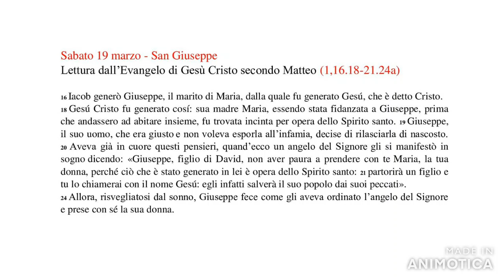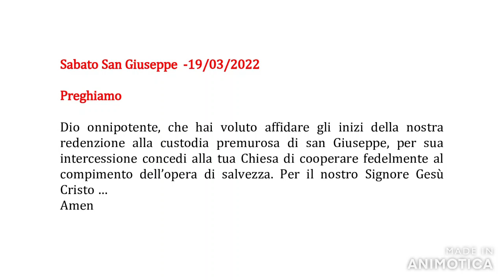Il Vangelo di Oggi 19/03/2022 - Enzo Bianchi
Il Vangelo di Oggi  - 19/03/2022
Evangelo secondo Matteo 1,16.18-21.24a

Commento di Enzo Bianchi
Testo Bibbia Einaudi
Letto da Raffaella Tomellini

Sabato 19 marzo - San Giuseppe
Lettura dall’Evangelo di Gesù Cristo secondo Matteo (1,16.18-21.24a)

16 Iacob generò Giuseppe, il marito di Maria, dalla quale fu generato Gesú, che è detto Cristo.
18 Gesú Cristo fu generato cosí: sua madre Maria, essendo stata fidanzata a Giuseppe, prima che andassero ad abitare insieme, fu trovata incinta per opera dello Spirito santo. 19 Giuseppe, il suo uomo, che era giusto e non voleva esporla all’infamia, decise di rilasciarla di nascosto. 20 Aveva già in cuore questi pensieri, quand’ecco un angelo del Signore gli si manifestò in sogno dicendo: «Giuseppe, figlio di David, non aver paura a prendere con te Maria, la tua donna, perché ciò che è stato generato in lei è opera dello Spirito santo: 21 partorirà un figlio e tu lo chiamerai con il nome Gesú: egli infatti salverà il suo popolo dai suoi peccati».
24 Allora, risvegliatosi dal sonno, Giuseppe fece come gli aveva ordinato l’angelo del Signore e prese con sé la sua donna.

Preghiamo

Dio onnipotente, che hai voluto affidare gli inizi della nostra redenzione alla custodia premurosa di san Giuseppe, per sua intercessione concedi alla tua Chiesa di cooperare fedelmente al compimento dell’opera di salvezza. Per il nostro Signore Gesù Cristo …
Amen